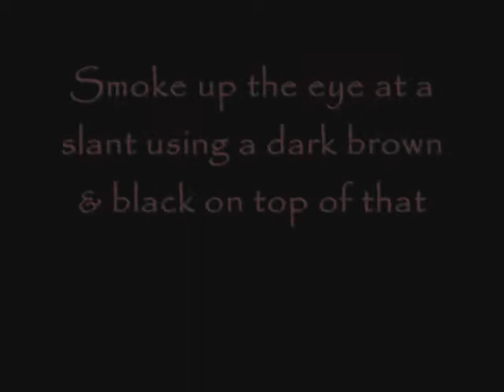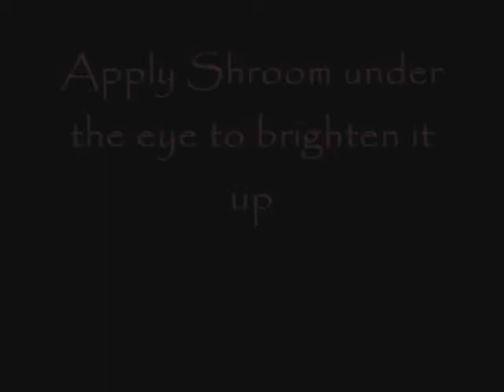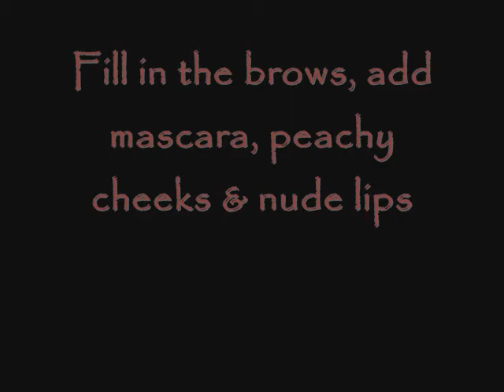Shakira Objection (Tango)- Smokey eye (Copper/Brown/Black)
This look is super interesting and isn't ur ordinary smokey eye if u notice. Using a combination of colors from golds and copper to brown and black. Enjoy this sexy Shakira look, we all know she's super CaLienTe!

What did I use?

Bare Escentuals: Camel and Panther

Coastal Scents 88 p: Dark brown and black

Mac cosmetics: Shroom and Embark

Coastal Scents 10 blush set pallet: peachy color

Revlon lipstick: Apricot Fantasy (pearl finish)